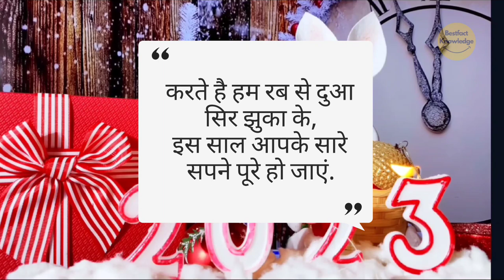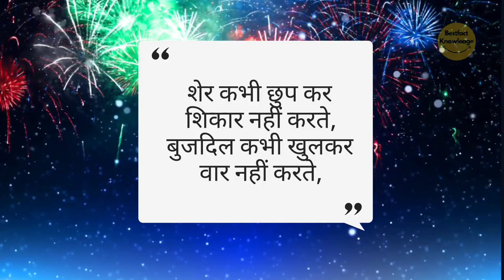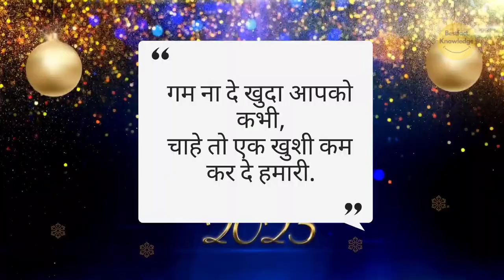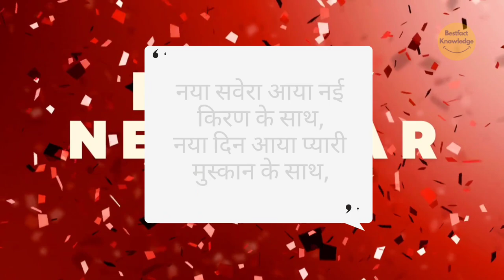नववर्ष 2023 की हार्दिक शुभकामनाएं | Happy New Year 2023 Wishes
bestfact knowledge,
new year 2023 whatsapp status tamil,
new year 2023 shayari,
new year 2023 rangoli designs,
new year 2023 drawing,
new year 2023 status tamil,
happy new year 2023 bhojpuri song,
happy new year 2023 status shayari,
happy new year song,
happy new year song bhojpuri,